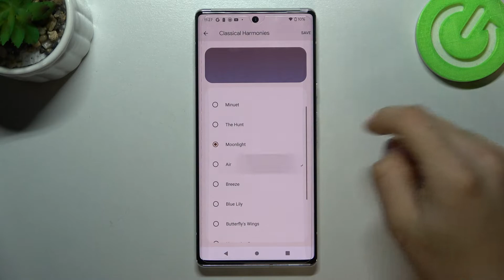All Classical Harmonies Ringtones on Google pixel 6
Welcome to our presentation video where you will hear all the ringtones. If you want to know what ringtones Google pixel 6 have, watch this video. Watch this short guide to know how to set the ringtone on Google pixel 6.

How to set ringtone on Google pixel 6? How many ringtone has Google pixel 6? How to check ringtone on Google pixel 6? How to see all availavle ringtones on Google pixel 6?